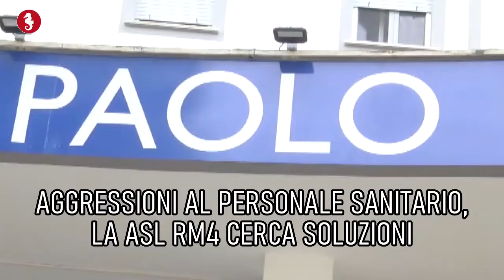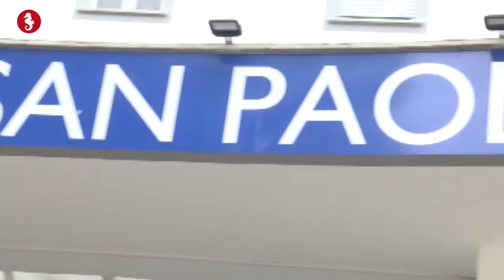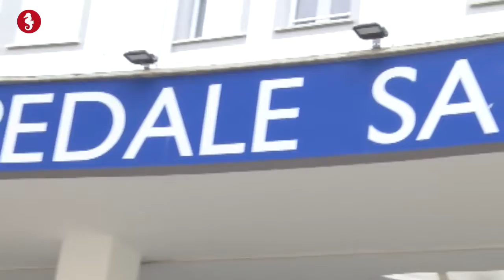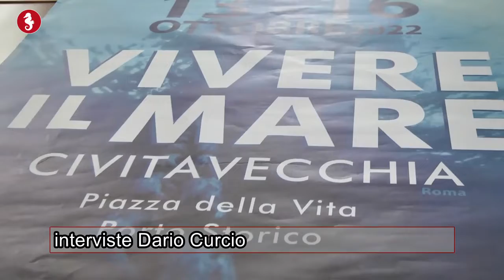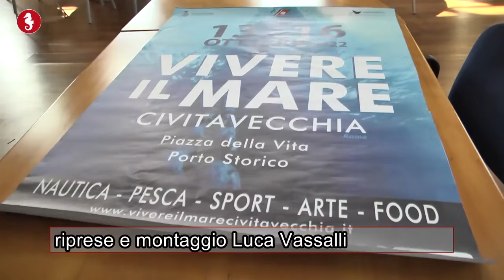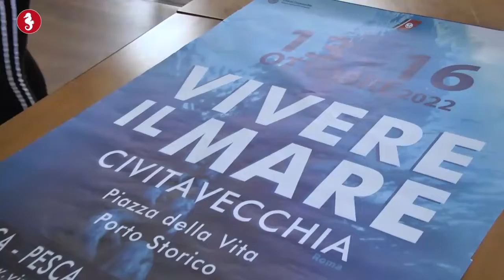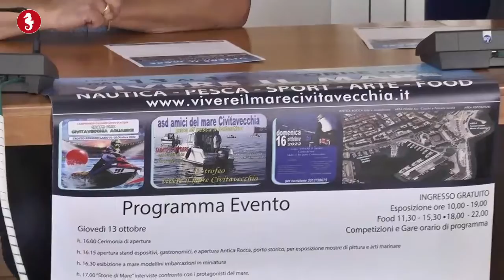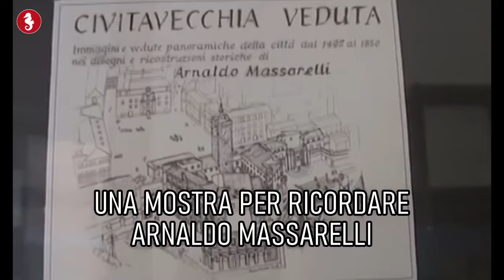TG MATTINA 12 OTTOBRE 2022